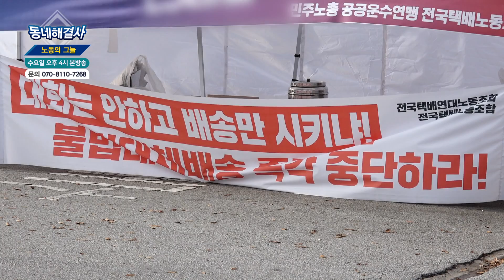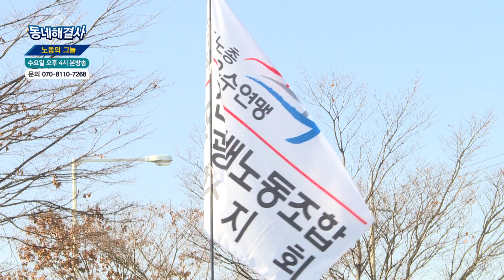[동네해결사] 81회 노동의 그늘